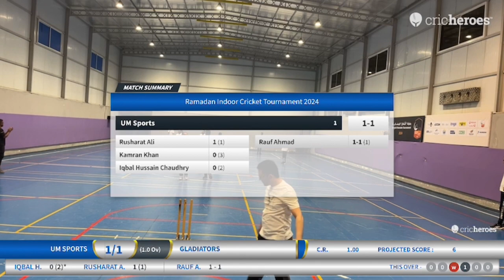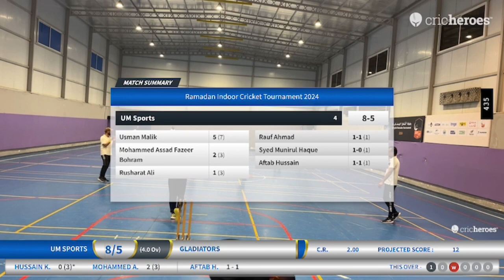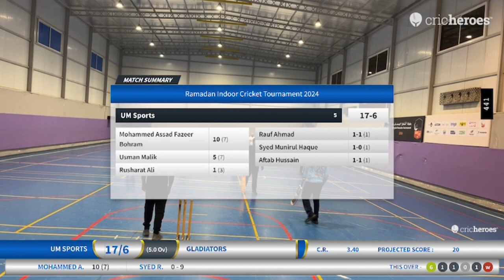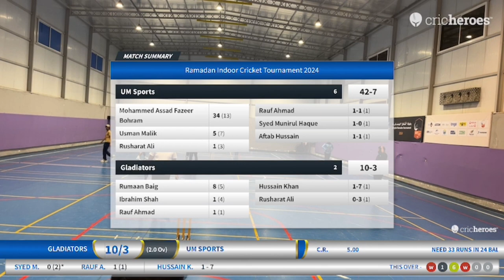Match 8 UM Sports VS Gladiators | 25 Mar 2024 4k Resolution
cricket
cricket shorts
cricket live
live cricket match today
live cricket
cricket videos
cricket reels
cricket highlights
tennis cricket
cricket cardio
cricket match
cricket status
cricket tik tok
cricket 24
cricket with vishal
cricket ball
cricket news
cricket score
cricket lover
cricket video
cricket sound
cricket lovers
cricket jersey
cricket sounds
fantasy cricket
england cricket
cricket updates